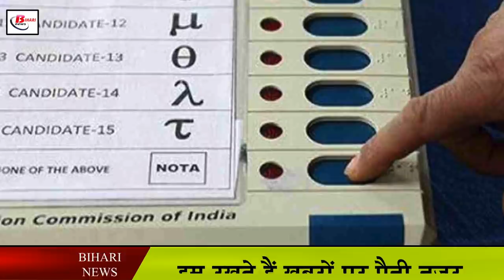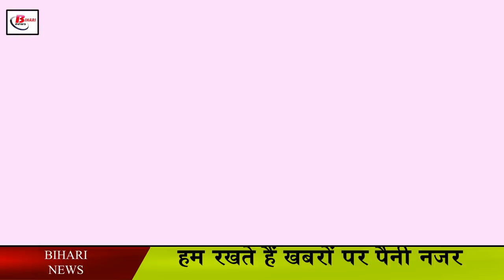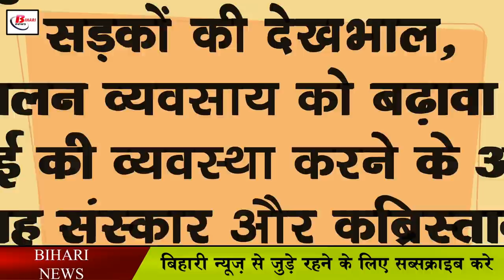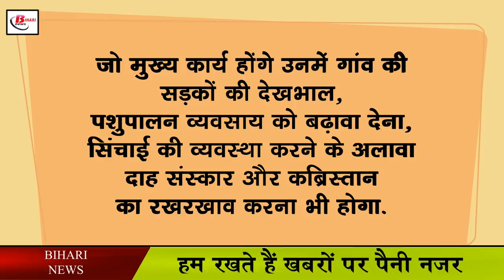पंचायत चुनाव से ठीक पहले मुखिया का घटा कद , सरपंच को मिली यह जिम्मेदारी